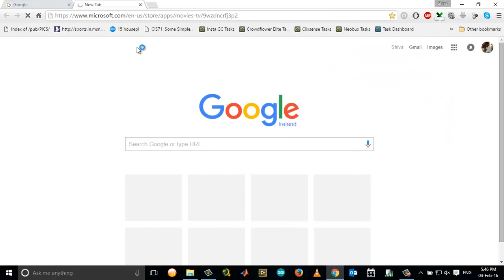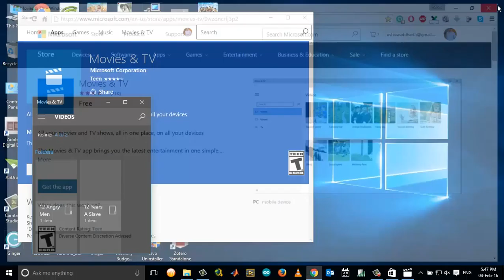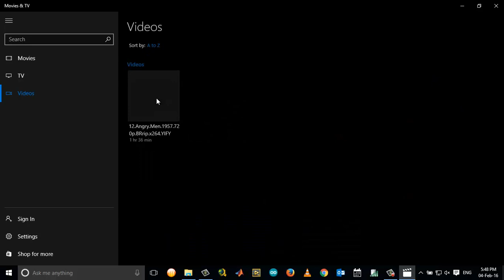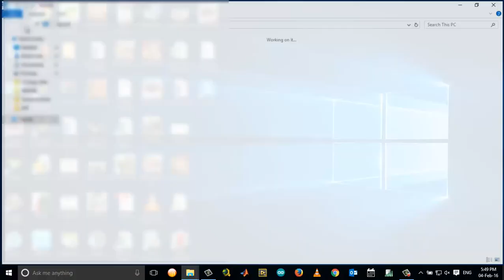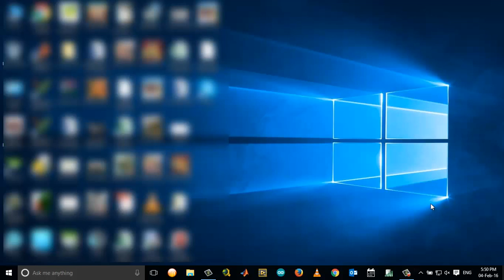Play .srt Subtitles In Windows Movies & TV App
Video tutorial as to how you can play .srt subtitles in windows Movies & Tv app.